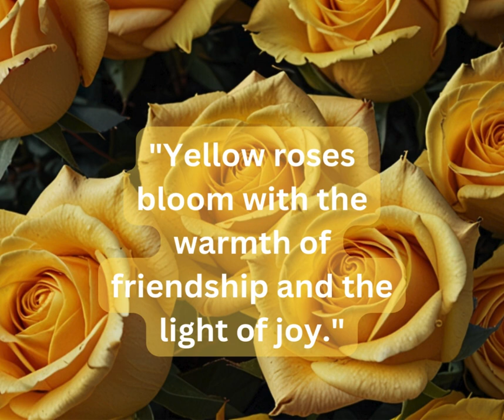Yellow Roses Are......